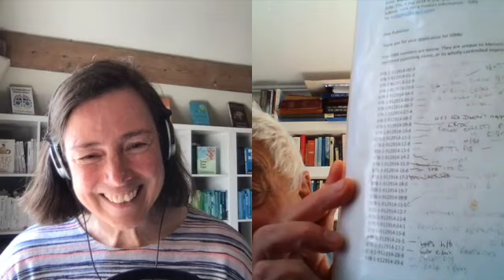Episode 366 - My Back Pages with Richard Charkin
Publishing as an industry has more than its fair share of extraordinary people, but there are few to rival Richard Charkin. Over his 50-year career he's worked in almost every area of publishing from children's book to scientific journals, and has not just witnessed but been instrumental in steering the industry from its gentleman's club background to the hi-tech, diverse, commercially competitive sector it is today.

But after decades of senior leadership in major publishing houses, he's just taken on his greatest challenges: launching a start-up publishing company and writing a book himself. I asked him how that's going, and why he decided against an index...